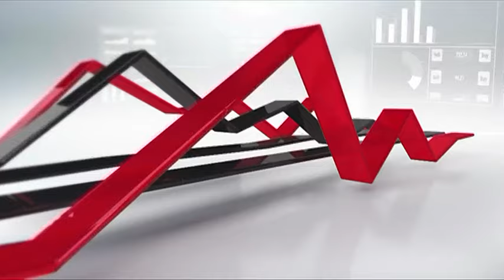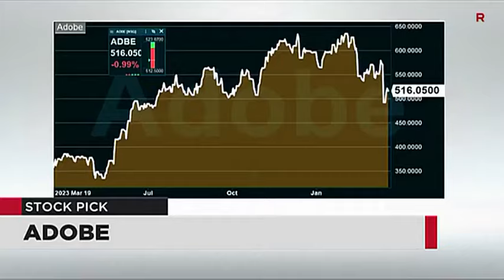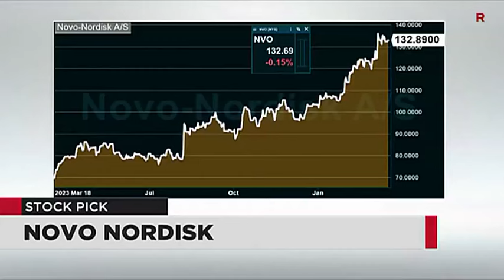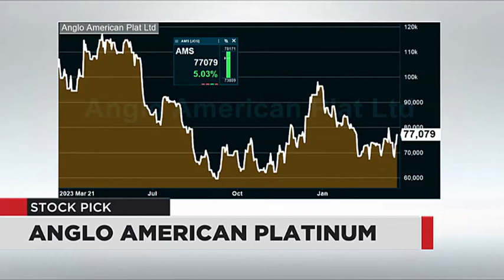Markets Report - 22 March 2024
Wayne McCurrie from FNB Wealth & Investments